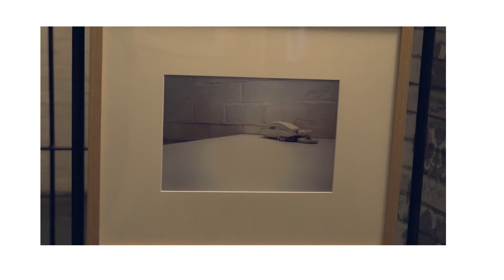The Teenage Market @ Trowbridge Arts Festival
The Teenage Market makes its first showing on the day that Trowbridge Arts Festival 2014 opens.